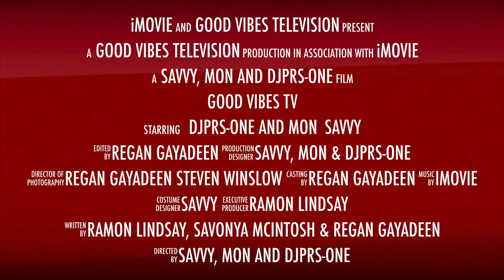GVTV S2 Episode 31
Join Mac, Mon, and djPRS-One as they bring you in on the  31st   show in this Second season of GVTV. A cutting edge talkshow that touches on up to date issues. Three different opinions. You can join in the conversation via Facebook Live when it airs. Thanks for choosing GVTV.